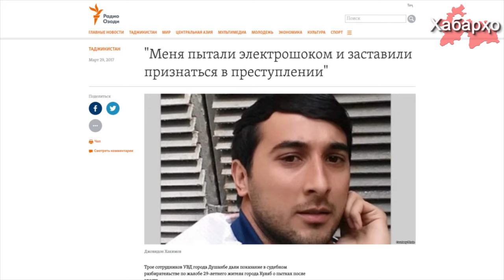Пытки со стороны силовых структур Таджикистана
Пытки остаются единственным способом, чтобы заставить простых граждан в своем участии в различных исламских движениях.